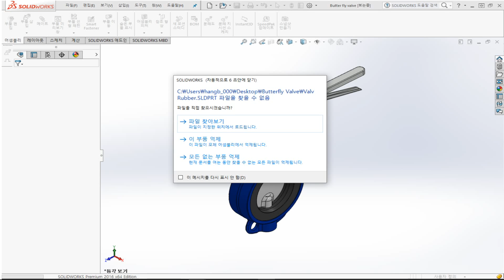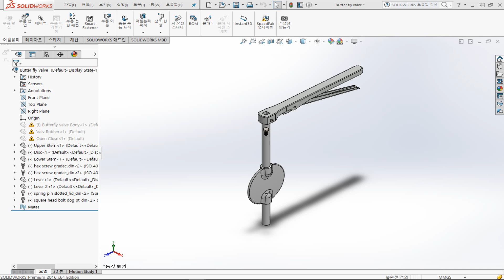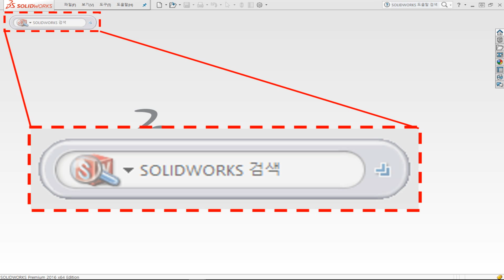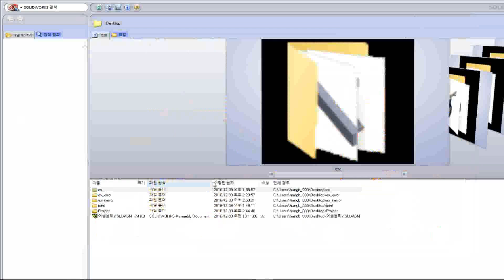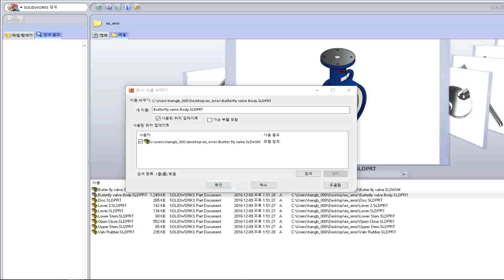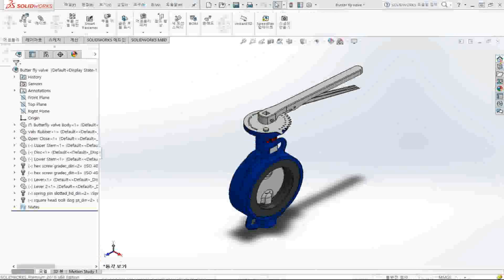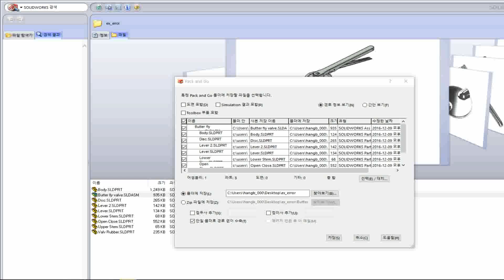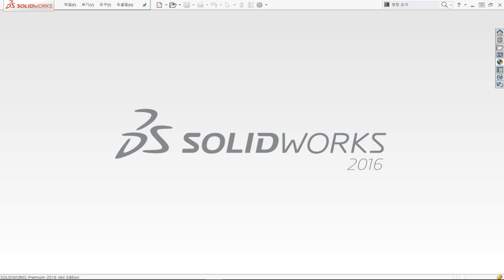Solidworks 솔리드웍스 2016 10 익스플로러 사용하기 by 서울IoT센터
[솔리드웍스(Solidworks)_10강] 익스플로러 사용하기 |서울IoT센터&퀄킷

이번 강의는 '  익스플로러 사용하기  ' 편입니다.
이번 강의에서는 다음과 같은 내용을 다룹니다.

1)    익스플로러를 사용법
 ▪ 솔리드웍스 익스플로러를 사용하여 작업 관리하는 방법에 대해 알아봅니다.
 ▪ 어셈블리에 들어가기 앞서 부품의 이름 변경시 발생할 문제와 방지법을 알아봅니다.
 ▪ 작성한 결과물을 압축하거나 관리하는 방법에 대해 알아봅니다.

강의 진행 : 퀄킷
 시청시 권장 사항
1) PC ( 아래 3가지 중 선택 )
  ▪ 상단의 동영상 ( HD, 1080p , 오른쪽 하단 톱니 모양에서 선택 )
2) 모바일 -  유투브 앱 사용을 권고 ( 글자 선명도 증가 ) 드립니다.
"30강 동안 힘드시겠지만, 유익한 강의니 수고하여 주시기 바랍니다. "